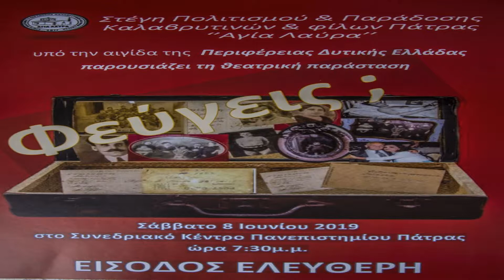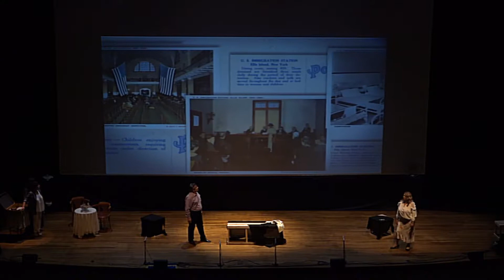Θεατρική παράσταση ΦΕΥΓΕΙΣ? Δρώμενο ΘΕΟΔΟΣΗΣ- ΚΡΙΣΤΙ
Στέγη πολιτισμού και παράδοσης "Αγία Λαύρα"